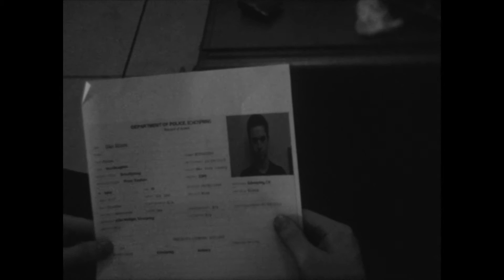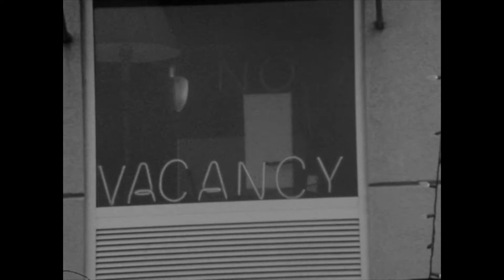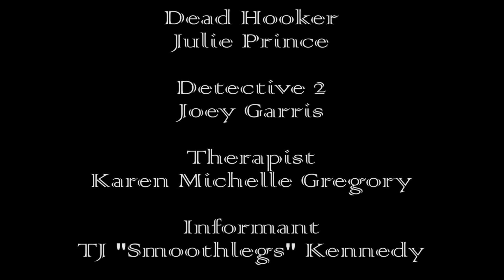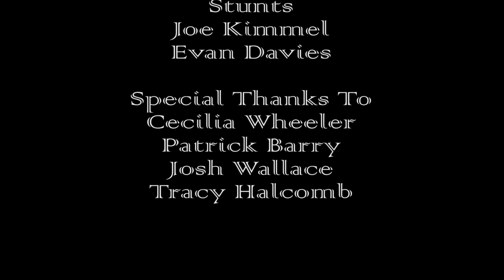Satisfaction at EchoSpring (Official Selection Brouhaha 2015)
Look around our website for a bit too!